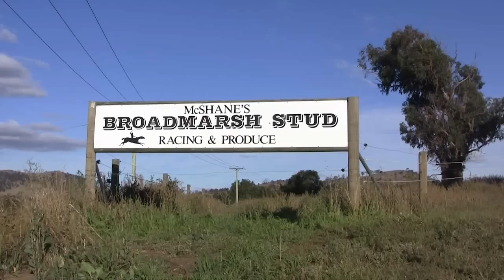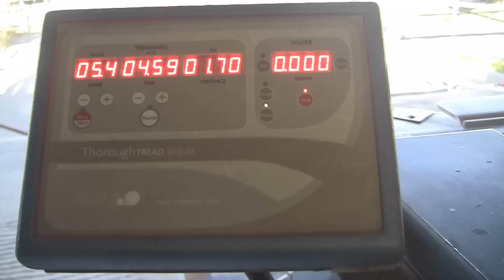Winning Moves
A racehorse with 2 broken legs is rehabilitated using a unique water treadmill invented by his owner and returns to the winners circle.